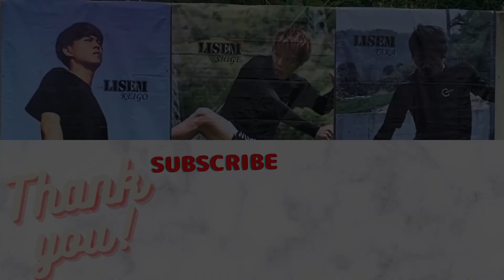プロサッカー選手について熱く語る‼【リゼム切り抜き】リゼム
リゼム LISEM CHANNELをたくさんの人に知っていただけるよう切り抜き動画を投稿しています。

今回はリゼムのサブチャンネルにて
プロサッカー選手の概念について討論している場面を切り抜きました。
プロ、そしてプロとアマチュアの間を経験した彼らだからこそできる話です。
複数国でプレー経験があり、その国での給料事情も話しています。

下記に元動画のリンクがありますので、是非元動画を見てください！